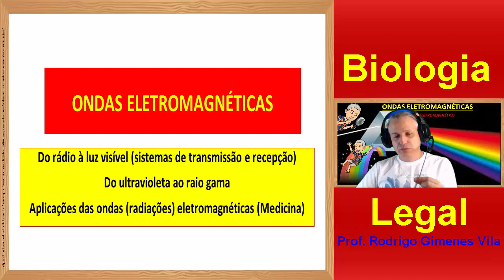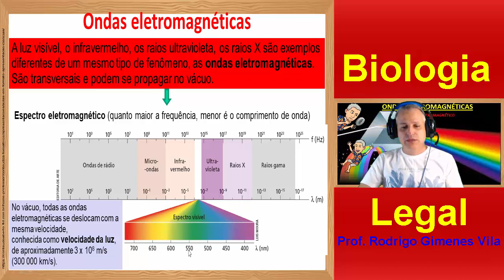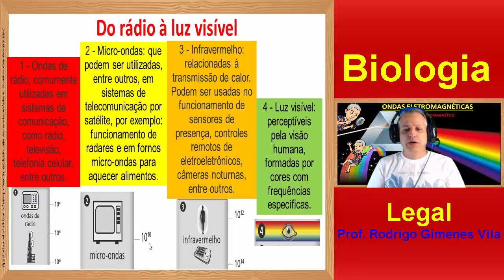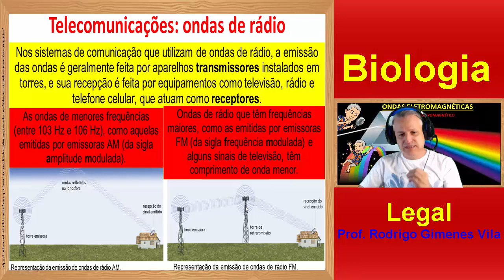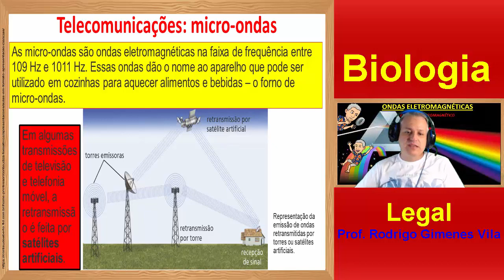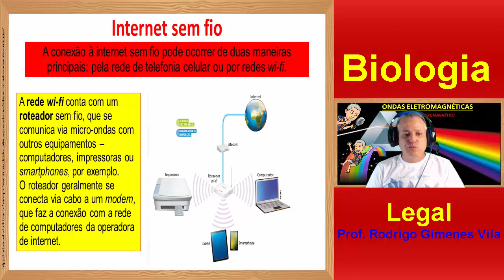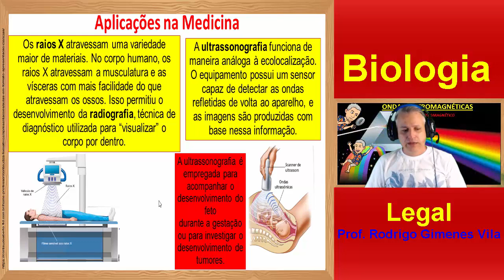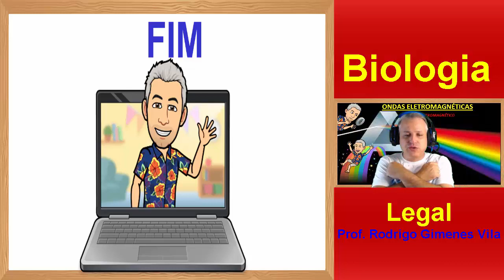Ondas Parte 02: Ondas Eletromagnéticas - A Luz Visível E O Espectro Eletromagnético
Ondas eletromagnéticas são oscilações formadas por campos elétricos e magnéticos variáveis, que se propagam tanto no vácuo quanto em meios materiais. Elas são ondas tridimensionais e transversais que viajam na velocidade da luz, transportando exclusivamente energia. Ademais, apresentam-se na forma de ondas de rádio, micro-ondas, infravermelho, luz visível, ultravioleta, raios x e raios gama, em ordem crescente de frequência e energia.
O que são ondas eletromagnéticas?
As ondas eletromagnéticas surgem com base na interação entre campos elétricos ou campos magnéticos variáveis. Essas se propagam no vácuo com a mesma velocidade que a luz, cerca de 300 mil quilômetros por segundo. Diferentemente das ondas mecânicas, como o som, as ondas eletromagnéticas podem propagar-se tanto em meios materiais quanto no vácuo. Por tratarem-se de fenômenos ondulatórios, elas podem sofrer reflexão, refração, absorção, difração, interferência, espalhamento e polarização.
Todas as ondas eletromagnéticas apresentam frequência de oscilação, comprimento de onda e amplitude. Além disso, o comprimento de onda e a frequência são grandezas inversamente proporcionais, por isso, ondas de alta frequência, como os raios x ou raios gama, apresentaram comprimentos muito pequenos.
Características das ondas eletromagnéticas
Algumas características próprias das ondas eletromagnéticas:
São transversais, isto é, a perturbação responsável por produzi-las acontece em uma direção perpendicular à sua direção de propagação. Nas ondas eletromagnéticas, o campo elétrico, o campo magnético e a direção de propagação são perpendiculares entre si;
Propagam-se no vácuo com a mesma velocidade que a luz visível: 2,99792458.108 m/s, simbolizada pela letra c;
Sua amplitude diz respeito à sua intensidade, quanto maior for a amplitude de uma onda eletromagnética, maior é a perturbação que ela é capaz de produzir;
São tridimensionais, isto é, depois de produzidas, propagam-se igualmente em todas as direções;
Quando atravessam meios materiais, como o ar ou a água, sua velocidade de propagação diminui, enquanto o seu comprimento de onda aumenta, de modo que a sua frequência não se altera. Esse fenômeno é conhecido como refração.
Ondas eletromagnéticas no dia a dia
Confira alguns exemplos de ondas eletromagnéticas existentes e bastante usados em nosso cotidiano:
Ondas de rádio: são largamente utilizadas nas telecomunicações. O sinal de rádio, televisão e celular encontra-se nessa faixa de frequência;
Micro-ondas: também são muito utilizadas nas telecomunicações. Os roteadores de internet sem fio, popularmente conhecidos como Wi-fi, utilizam micro-ondas de frequências que variam entre 2,4 GHz e 5,8 GHz;
Infravermelho: é também conhecido como onda de calor. Alguns dispositivos de segurança equipados com visão noturna são capazes de captá-lo. O infravermelho é a onda emitida quando usamos um controle remoto;
Luz visível: é a faixa de ondas eletromagnéticas que se localiza entre as frequências de 480 THz e 750 THz.
Ultravioleta: após certas frequências, passa a ser considerado uma radiação ionizante, isto é, uma onda eletromagnética com potencial de arrancar elétrons das moléculas, ocasionando o surgimento de anomalias celulares que podem evoluir para um câncer, por exemplo. Essa frequência de onda eletromagnética é bastante utilizada por peritos criminais para a detecção de materiais biológicos, como sangue e saliva; sua capacidade de ionização também permite usá-la para a esterilização de utensílios cirúrgicos, seringas, recipientes etc.;
Raios x: chegam à Terra em pouca quantidade devido à presença da atmosfera terrestre. Essas ondas eletromagnéticas têm frequências muito altas e grande poder de penetração, por isso, são utilizadas para a obtenção de imagens de ossos e articulações e para o tratamento de tumores, por meio da radioterapia
Venha fazer parte da família BIOLOGIA LEGAL!!!